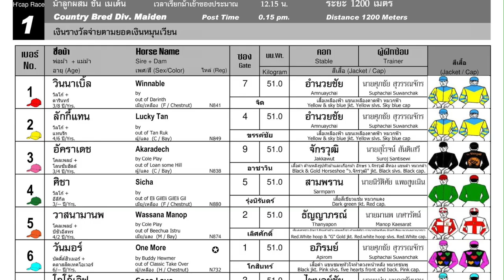WASSANA MANOP wins! 01/10/2023 - Race 1 - Maiden Division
Bangkok, Thailand - 01/10/2023 - Race 1 - Maiden Division